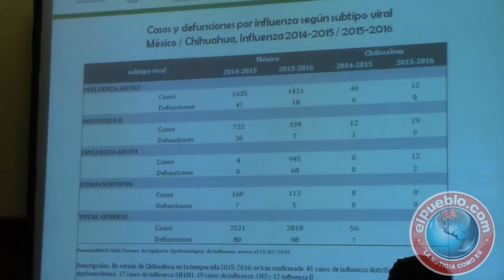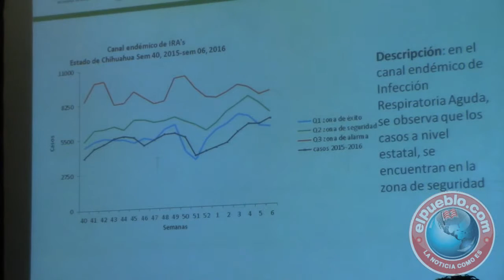Reportan en el estado 12 casos de Influenza con 3 defunciones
La Secretaría de Salud del Estado dio a conocer que al igual que en el resto del país, en el estado han repuntado los casos del virus de Influenza aH1N1, de modo que esta enfermedad ya ha cobrado la vida de 3 personas, por lo que se llegó al acuerdo para aplicar filtros de seguridad en los planteles educativos.